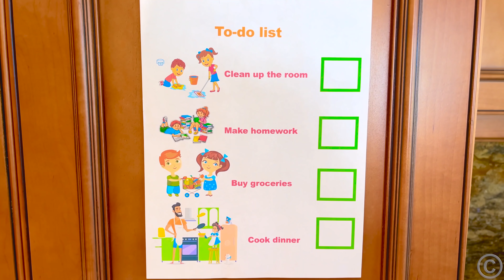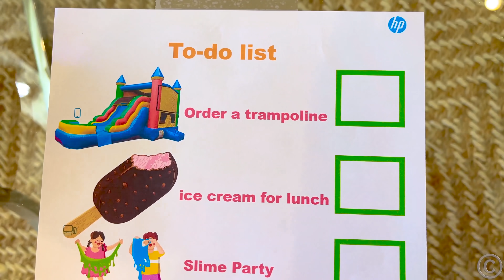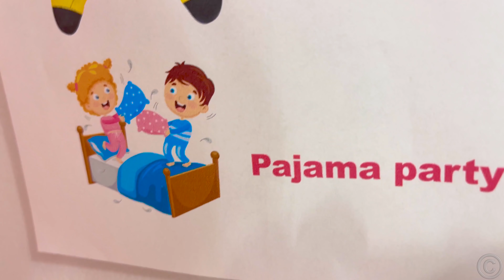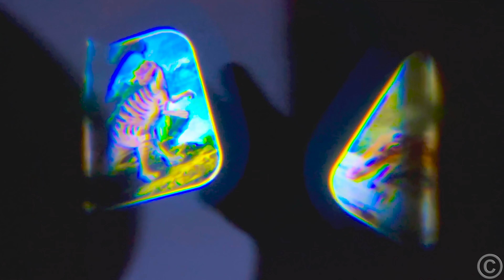Nastya đã tạo danh sách việc cần làm trong ngày! Một ngày đầy thú vị cùng Nastya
Nastya đã tạo danh sách việc cần làm trong ngày! Nastya và bố chơi với đồ chơi bơm hơi, tổ chức một bữa tiệc chất nhờn và ăn kem vào bữa trưa. Một ngày đầy thú vị cùng Nastya